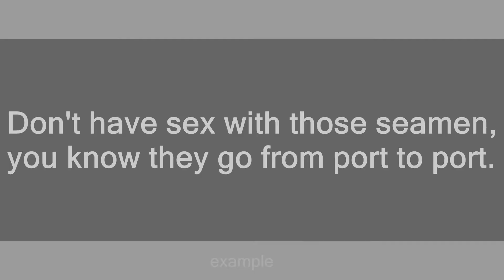seaman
Slang flashcards: